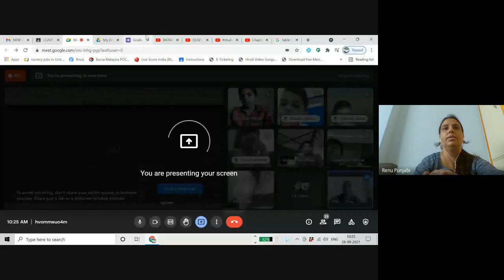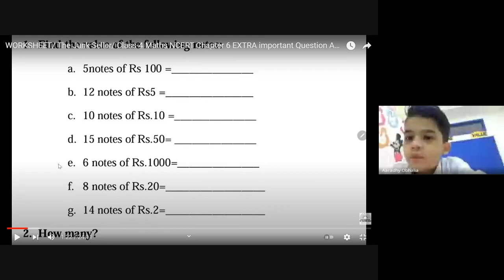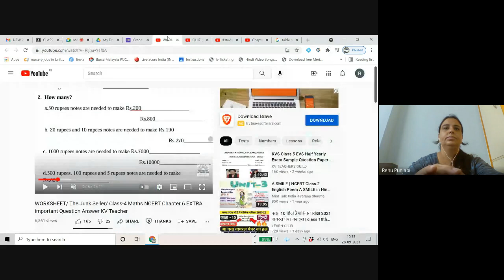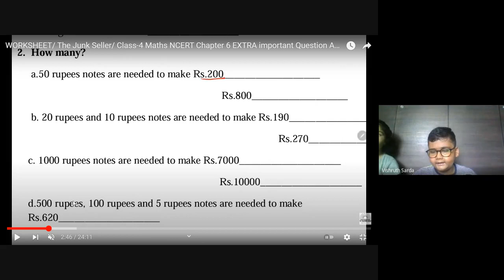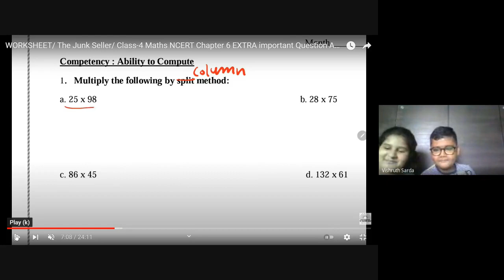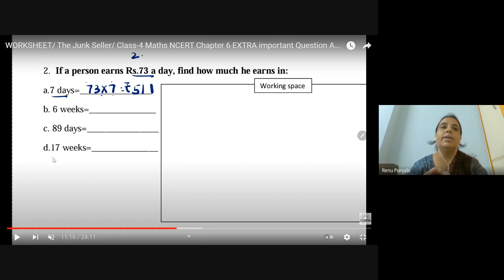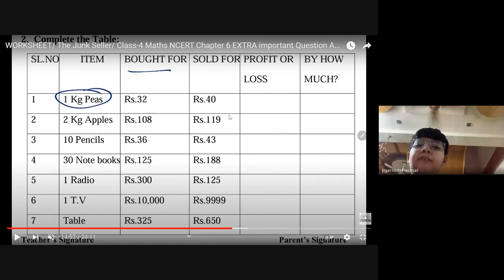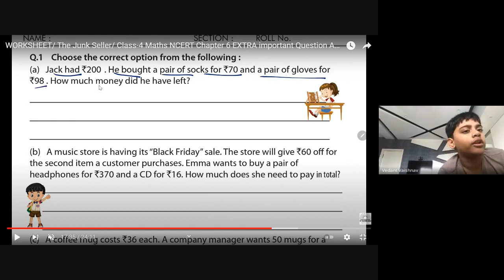Grade-4 C Math Ch-6 The Junk seller Revision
vxu-inhg-pyp (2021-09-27 at 21_45 GMT-7).mp4